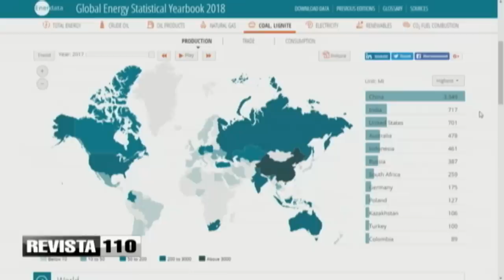Alburquerque propugna por pacto en defensa de fondos de pensiones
El ingeniero Ramón Alburquerque considera que se debe hacer un gran pacto por los fondos de pensiones en República Dominicana, debido a que la cotización del dólar erosiona el valor de compra de la moneda nacional y esto conllevaría a un menor rendimiento de los fondos de capitalización individual para retiro de los afiliados.
Alburquerque también consideró acertada la decisión del gobierno de comprar carbón a una empresa en Estados Unidos para las plantas de Punta Catalina y dijo que se logró un precio promedio de 84.85 dólares por tonelada lo cual es positivo y una decisión económica.